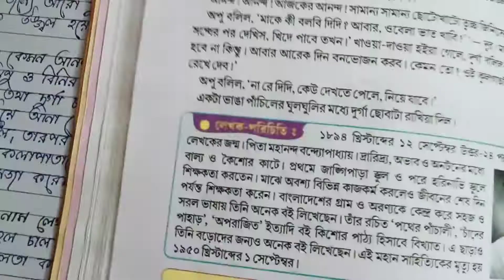Bonvojon বনভোজন Complete Exercise Bengali Class 3 | Class 5 History | Bangla Sanchaita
In this video you will get complete exercise of Bonvojon বনভোজন Bengali Class 3.
You will get full exercise of Bonvojon বনভোজন Class 3 Bengali.

Bonvojon,
বনভোজন,
Bonvojon Class 3 Bengali,
Bonvojon Complete Exercise Class 3 Bengali,
বনভোজন Complete Exercise,
Bonvojon full exercise Class 3 Bengali,
Class 3 Bengali Sanchaita,
Class 3 Bangla Sanchaita,
Bonvojon exercise,
Private Tuition,
Free Tuition,
West Bengal Board English Medium Private Coaching,